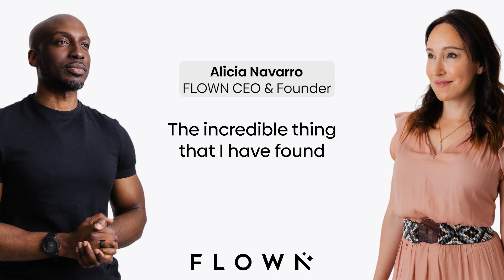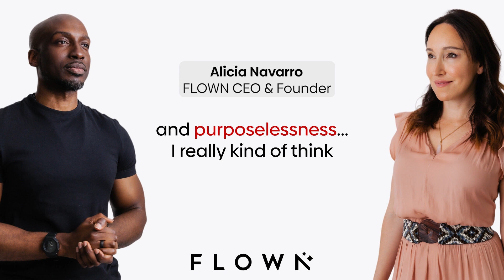FLOWN: Alicia Navarro & Micah Yongo. The science behind focus and flow - online workshop extract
This is an extract from an online workshop hosted by FLOWN on the science behind focus and flow.

Through its expert facilitation team, FLOWN team regularly host workshops or education sessions for businesses and organisations on a variety subjects such as Focus and Flow, Digital Wellbeing, Avoiding Burnout and Neurodiversity In Work.

🗣️ What our members say
”Flown has been a godsend for me. I am a freelancer working from home, which can be a little isolating. Scheduling Flocks in my calendar really forces me to sit down to work at pre-defined times in the day. This not only adds some much needed structure and routine to my day-to-day, but it also gets me to connect with other people on a daily basis. So it’s a win for productivity and mental health!”